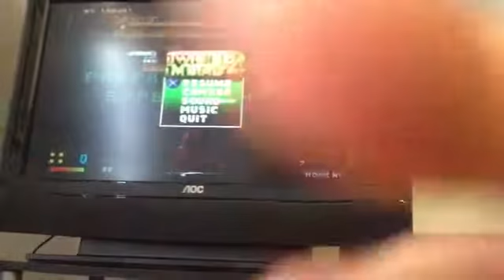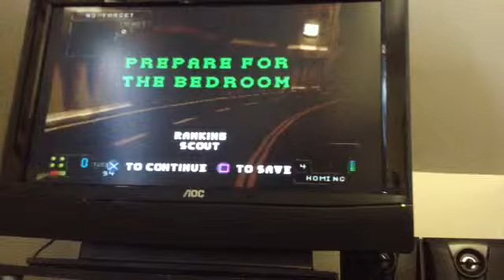Twisted Metal 4: Battleground 3 Road Rage Boss 3 Super Thumper.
via bejeweledking79